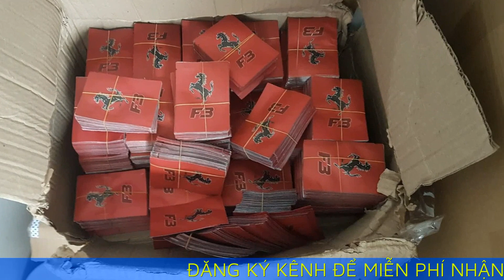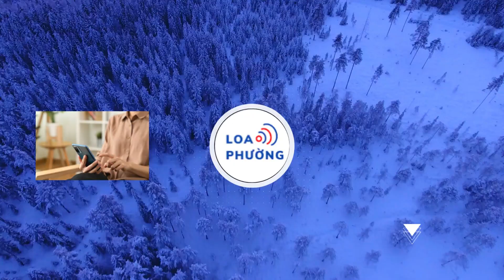Bắt DJ cầm đầu đường dây ma túy tổng hợp "nước vui" quy mô lớn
Cục Cảnh sát điều tra tội phạm về ma túy xác định cầm đầu đường dây là Nguyễn Thị Hoài, 31 tuổi, trú tại Quận 1, TP. Hồ Chí Minh.
Theo cơ quan Công an, Hoài từng làm DJ ở nước ngoài, quãng thời gian này Hoài học được công thức pha chế ma túy “nước vui”. Nhận thấy đây là mặt hàng siêu lợi nhuận, Hoài về nước, tuyển mộ thêm người, bắt tay vào sản xuất hàng cấm.

Thủ đoạn của các đối tượng là mua bán ma túy qua mạng xã hội, chuyển tiền qua tài khoản ngân hàng, thuê các công ty vận chuyển đưa ma túy, các loại phụ gia, bao bì đóng gói về Việt Nam tập kết tại kho ở TP. Hồ Chí Minh. Để tránh bị phát hiện, các đối tượng thường xuyên thay đổi nơi cất giấu, pha chế, đóng gói ma túy.
Ba đối tượng được Hoài giao nhiệm vụ pha trộn, đóng gói ma túy là Mạc Đức Vinh, 34 tuổi ở Hải Dương, Đào Hoàng Nam và Nguyễn Hưng Long, cùng 35 tuổi ở TP Hồ Chí Minh. Việc giám sát được giao cho Thạch Hoàng Minh, 42 tuổi ở Trà Vinh và Võ Thị Quỳnh Trang, 26 tuổi ở TP. Hồ Chí Minh phụ trách.

Cuối tháng 5/2023, trinh sát nhận được thông tin các đối tượng đóng gói xong ma túy, chuẩn bị mang đi tiêu thụ.

Xác định đây là thời điểm thích hợp để phá án, Ban Chuyên án đã huy động hơn 200 cán bộ, chiến sỹ chia thành 18 tổ công tác bố trí theo dõi, giám sát 11 đối tượng chính và 7 địa điểm pha chế, đóng gói và cất giấu ma túy.

Sáng 5/6/2023, khi Thạch Hoàng Minh và Võ Thị Quỳnh Trang đưa ma túy đi tiêu thụ, một tổ công tác ập vào bắt quả tang. Tại hiện trường, thu giữ 67 kg ma túy tổng hợp, trong đó có gần 9.000 gói ma túy thành phẩm nhãn Chali, deadpool, foryou, coffee, cristy fruit và 20 kg ma túy tổng hợp dạng bột chưa đóng gói.

Ngay sau khi bắt phạm tội quả tang, đồng loạt 17 tổ công tác tạm giữ các đối tượng khác trong đường dây, khám xét khẩn cấp 7 địa điểm cất giấu, pha chế, đóng gói ma túy; đồng thời, tạm giữ các đối tượng mua bán, tàng trữ, tổ chức sử dụng trái phép chất ma túy.
Kết quả, Ban chuyên án tạm giữ 17 đối tượng, thu 217 kg ma túy tổng hợp các loại, 208 kg vỏ bao bì, cùng nhiều dụng cụ, phương tiện dùng vào pha trộn, đóng gói, vận chuyển ma túy, ước tính số bao bì các đối tượng có thể đóng được khoảng 1 tấn ma túy “nước vui”.

Mở rộng vụ án, ngày 17/8/2023, Ban Chuyên án bắt giữ Bùi Trung Nguyên, 18 tuổi, thu giữ 3 kg ma túy tổng hợp cùng băng chuyền, bột, phụ gia, bao bì dùng vào sản xuất, đóng gói ma túy.

Đến nay, Cục Cảnh sát điều tra tội phạm về ma túy đã khởi tố vụ án, khởi tố 10 bị can.

Bước đầu, Cơ quan điều tra làm rõ, trong nửa năm, các đối tượng đã pha chế, đóng gói và xuất ra thị trường khoảng 750 kg ma túy nước vui.

Việc đấu tranh thành công chuyên án nêu trên, thu giữ một lượng lớn các chất ma túy góp phần bảo vệ thế hệ trẻ trước hiểm họa ma túy.